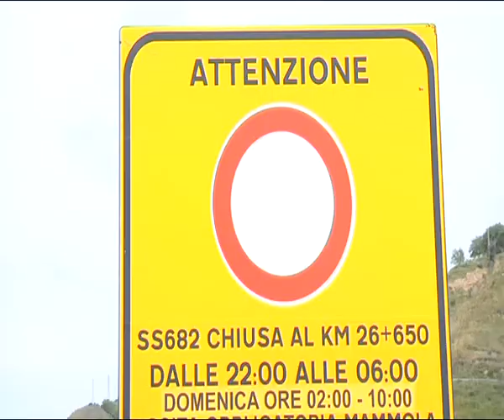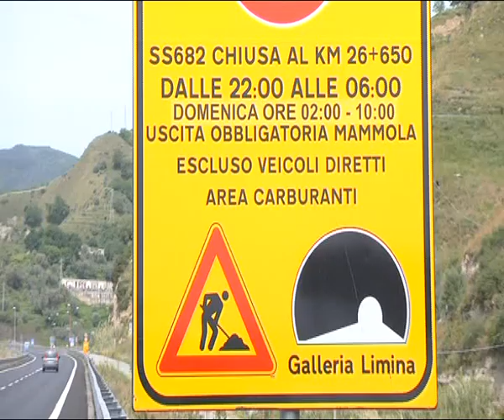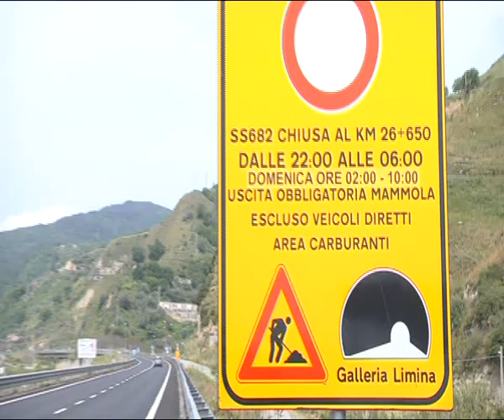LIMINA: LAVORI QUASI ULTIMATI | IL VIDEO